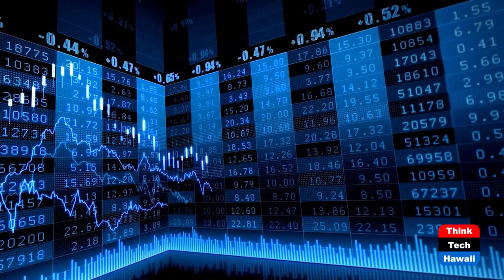Security Guards and Condos (Condo Insider)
Do You Need Security Guards for Your Condo.  The host for this show is Raelene Tenno.  The guest is Spike Denis.

Raelene speaks with security expert, Spike Denis, on how a Condo can use Security Guards for their Condo property.

Underwriters:
Michael Sklarz
The Cooke Foundation
Hawaii Energy
Hawaii Energy Policy Forum
Hawaiian Electric
Galen Ho of Immersive Worlds
Kamehameha Schools